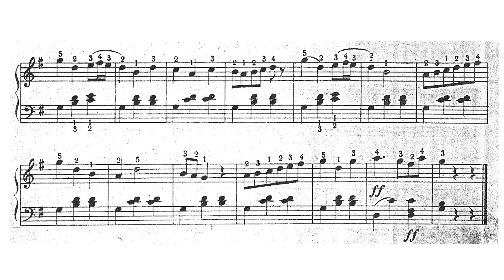🎵 Adolphe-Clare Le Carpentier - Método de Piano - 43. Recreación 19